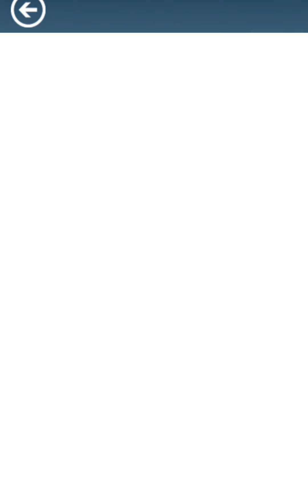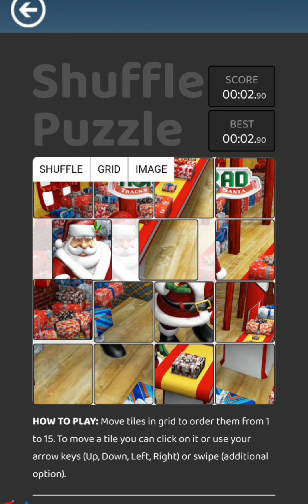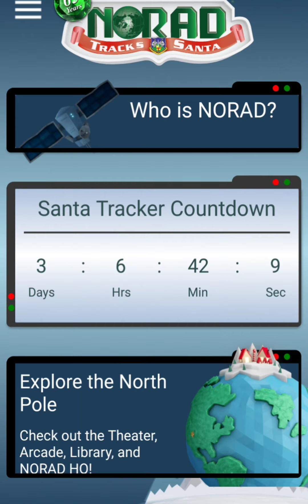Day 20: Santa Jigsaw puzzel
Username: trackerscentral